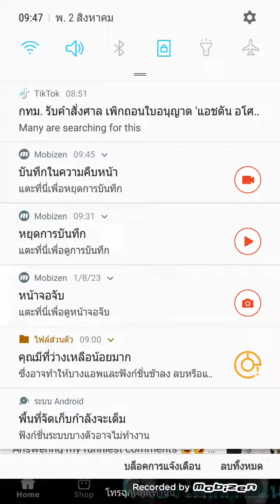คนเล่นเกม Minecraft PE Keyboard ไปด้วย555